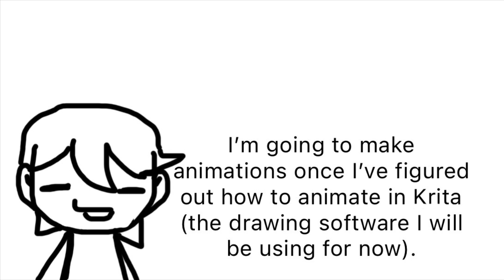I’m not dead.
So uhh
I’ve just been doing a lot lately.